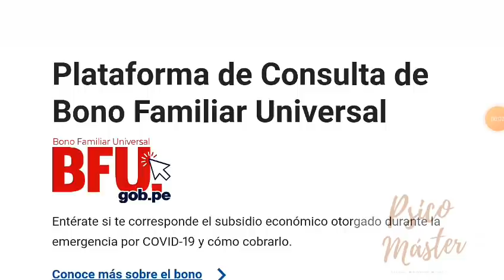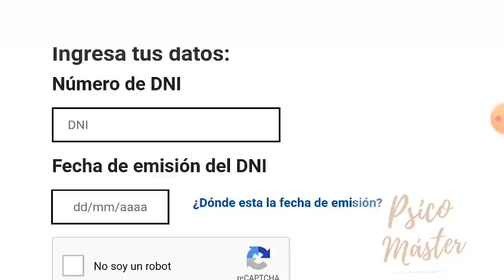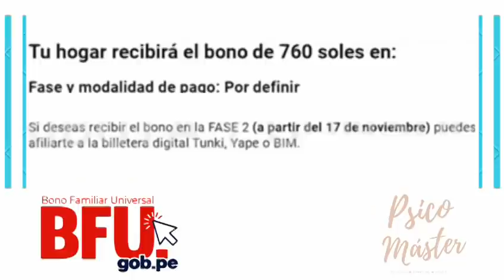!Mira! como adelantar tu pago para el 17 de noviembre/segundo bono universal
*Vídeo Informativo dónde te brindo información como adelantar tu pago para el 17 de noviembre